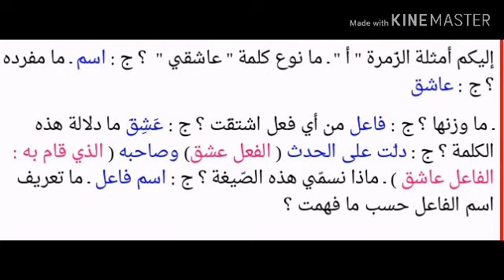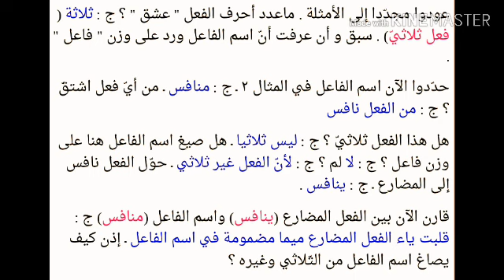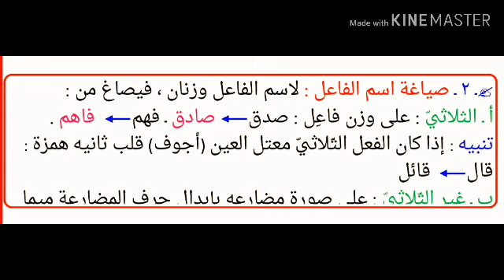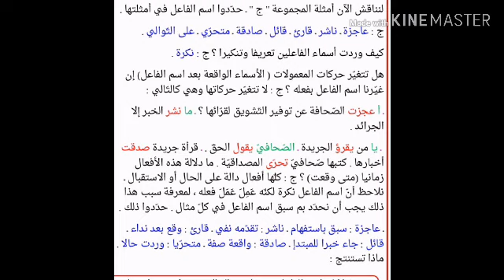~~تحضير درس اسم الفاعل --3متوسط --~~rayhana